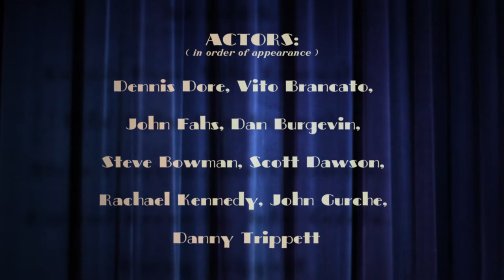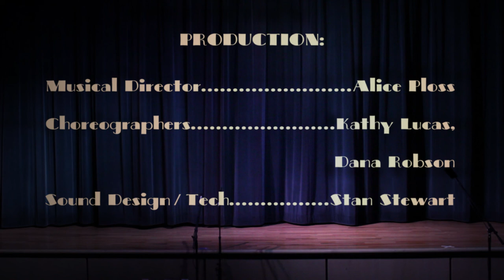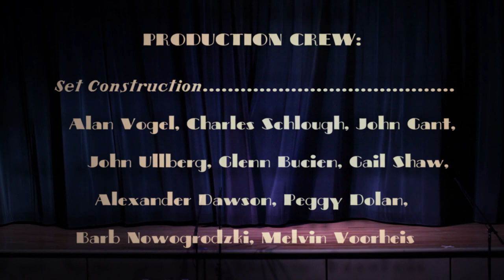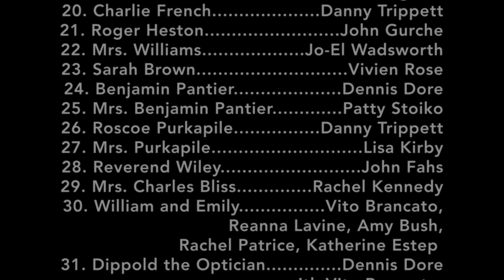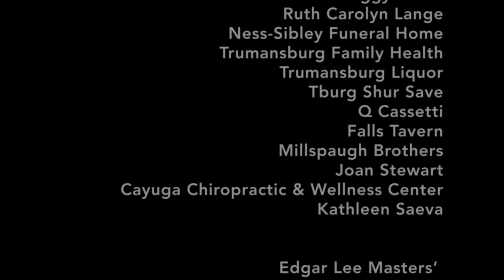Spoon River Anthology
An original adaptation by Dennis Dore and Margaret Lundberg, performed by Encore Players Community Theatre in Trumansburg, New York from April 9-12, 2015. A celebration of the 100th anniversary of Edgar Lee Masters' Spoon River Anthology.